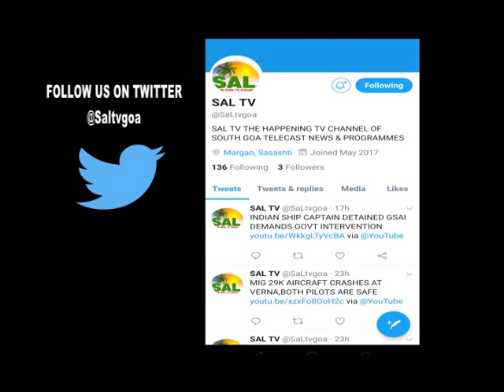CM PRESS CONF ON CORONAVIRUS